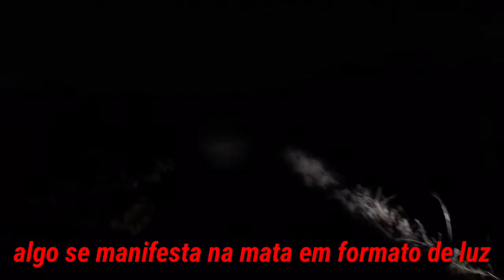Mulher de branco aparece foi assustador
olá família bem-vindo mais um vídeo fui no local onde que diz aparecer uma mulher de branco Reza a lenda que é esta mulher que aparece vestida de branco ela foi morta pelo seu próprio marido até nos dias de hoje muito relatos dizem que ela aparece para as pessoas que passa neste local